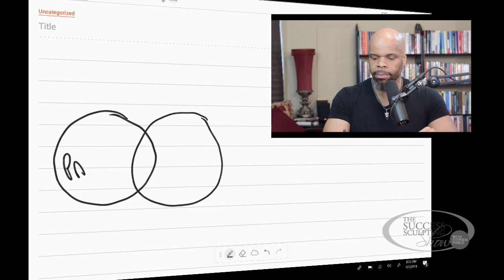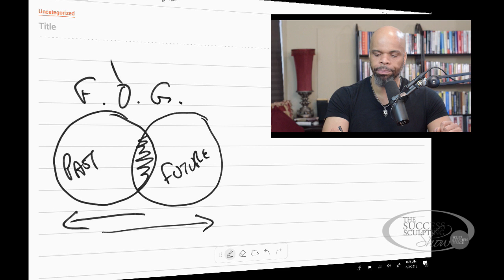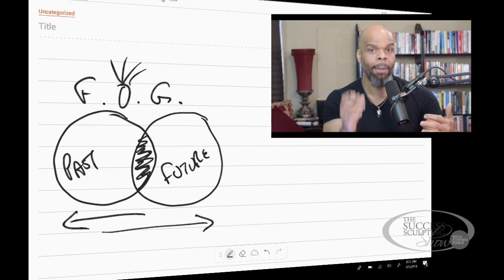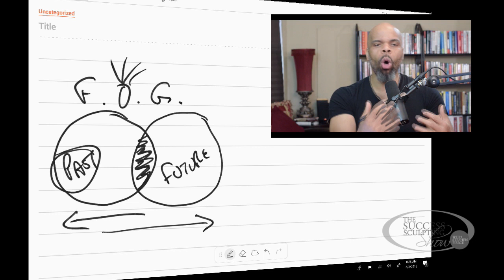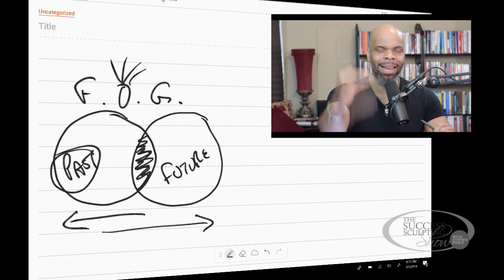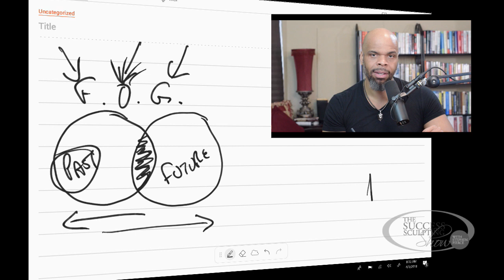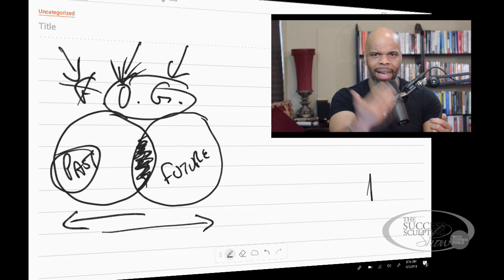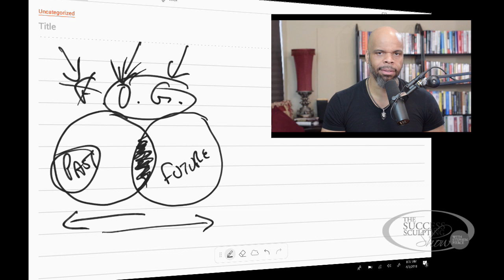Stephen Pierce On How To Clear The F.O.G. In Your Life & Accelerate Your Progress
In this video Stephen Pierce reveals what the F.O.G. of life is, how it holds you back and what you can do to clear the F.O.G. and accelerate your progress.

It's hard to see the road ahead when dense clouds of fog are in the way. In life, there is a fog that we all deal with. Unfortunately, most people are blinded by the fog without even knowing it.

In this video, you will discover how to see this fog, how it impacts your life and every decision you make and ultimately how to clear the fog and start making meaningful, measurable progress to living your best life.

The Success Sculpting Show with Stephen Pierce is available on Stitcher, Google Play, iTunes, and iHeartRadio.